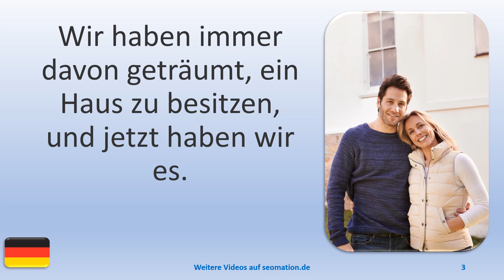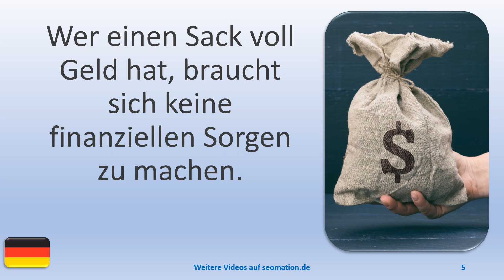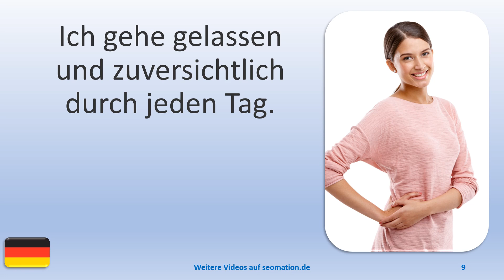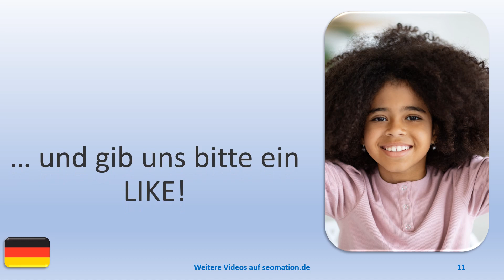▶️6266▶️ Ich lerne Deutsch mit Texten und Bildern in unterschiedlichen Situationen.